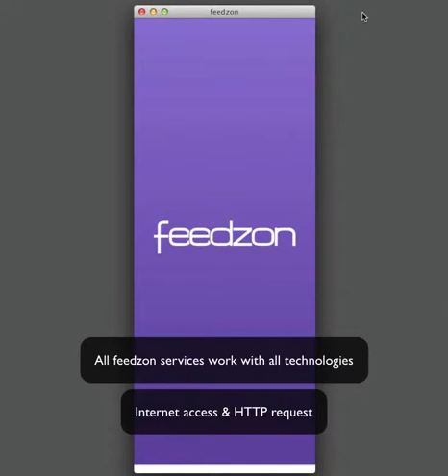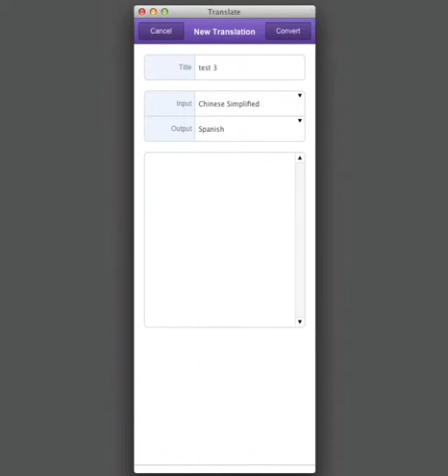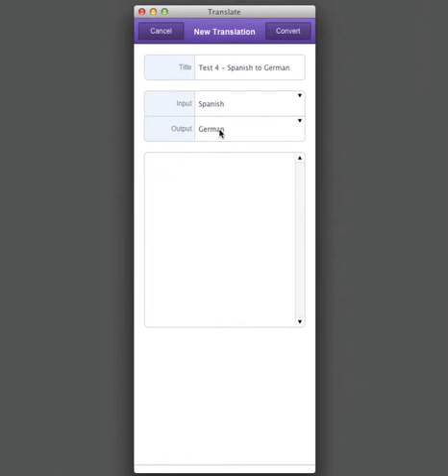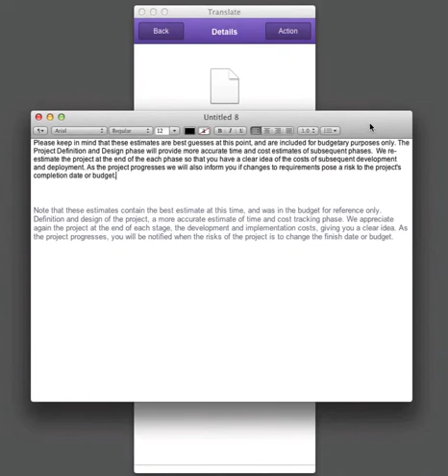feedzon Translate v1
feedzon Translate - Translation features for FileMaker Pro &  Go. This video demonstrates our sample translation FileMaker file - available free of charge to all feedzon subscribers. Alternatively, integrate the functions into your own solutions with just a few simple script steps. No plug-ins required.